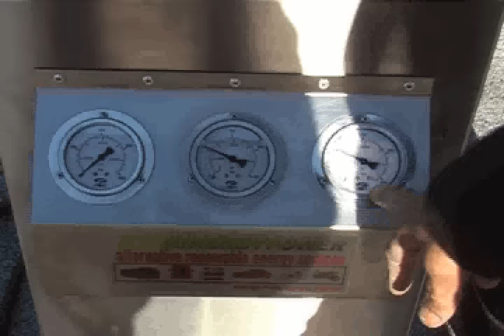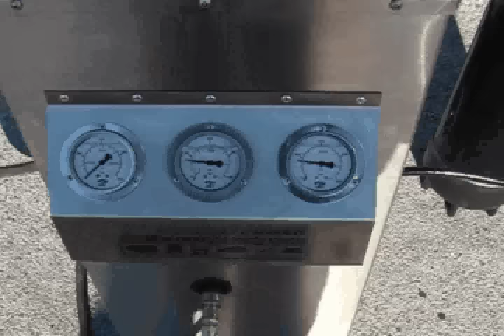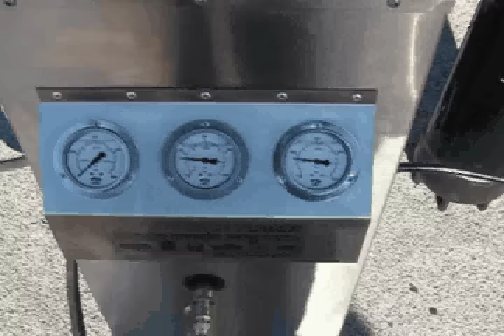Kinergy movie Prototype, Green Alternative Energy From Traffic Motion, where deceleration exists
Kinergypower Harvests Kinetic Energy to be converted to electricity from any body of mass in motion, when is placed in areas of deceleration(traffic lights, downgrades, sharp turns, rest stops, border crossing, speed bump replacement) it is an excellent green alternative method of energy production from otherwise wasted kinetic energy.